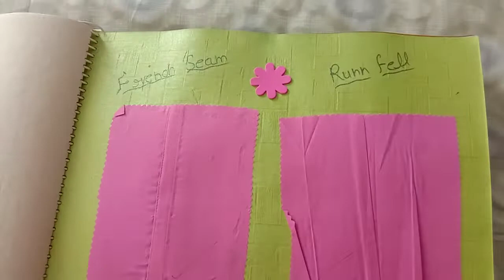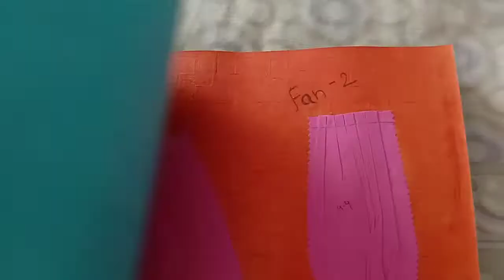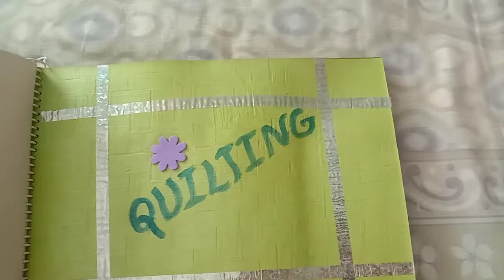Designer file sharing || Fashion designer 🎀🎀🎀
About : Shalu Singh Blog is a YouTube Channel, where you will find review videos of Fashion related products and services  in Hindi. New Video is Posted Almost Everyday :)

,🙏 hmare channel ko support kre aise hi intresting video dekhne ke liye thank you